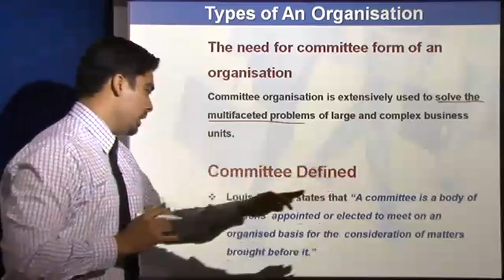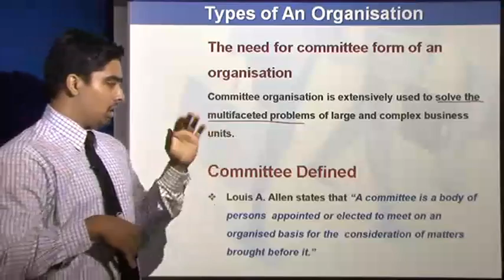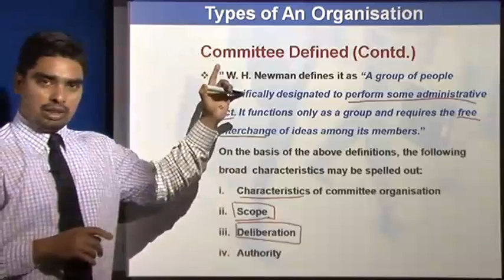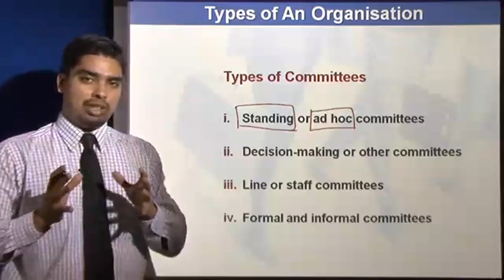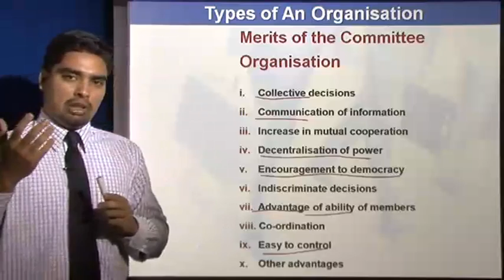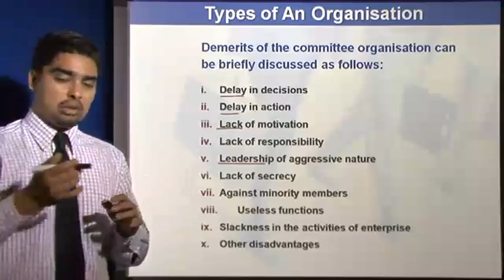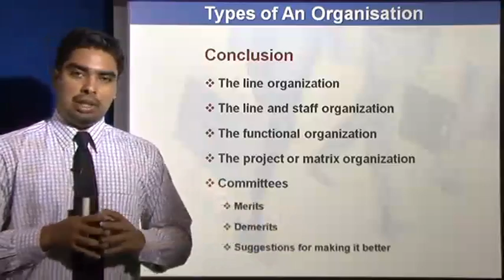Principles of Management Lectures - Merits and Demerits of Committee Organisation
In this Principles of Management Lecture, We are going to study on Merits and Demerits of Committee Organisation.

Committee Organisation: Used to Solve Multifaceted Problems.

1. Characteristics of committee organisation
2. Scope
3. Deliberation
4. Authority